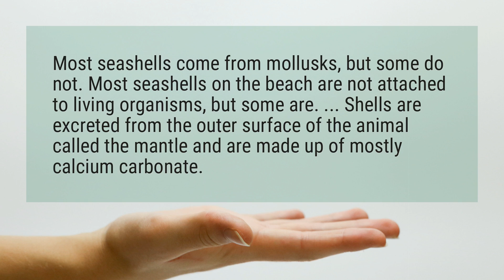Are shells alive?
Most seashells come from mollusks, but some do not. Most seashells on the beach are not attached to living organisms, but some are. ... Shells are excreted from the outer surface of the animal called the mantle and are made up of mostly calcium carbonate.

Reference:
Seashells | Coastal Care